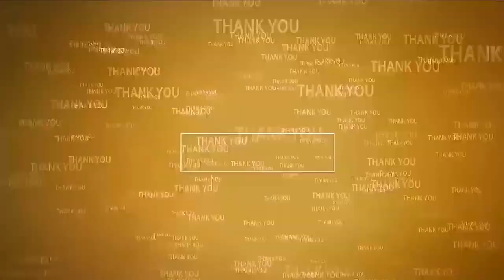ఎమ్మెల్యే ఆదిమూలంపై తిరుగుబాటు | YCP vs YCP | Protests on YCP MLA Adimulam | Satyavedu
- వైసీపీ ముద్దు... ఈ ఎమ్మెల్యే వద్దు అంటూ అసమ్మతి స్వరం
- సత్యవేడు ఎమ్మెల్యేపై సొంత పార్టీ నాయకులే  తిరుగుబాటు